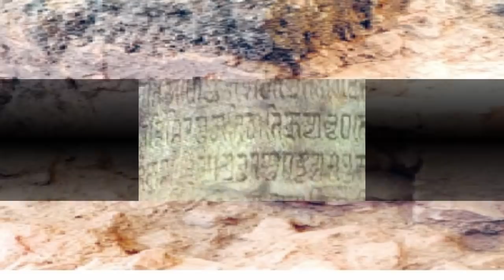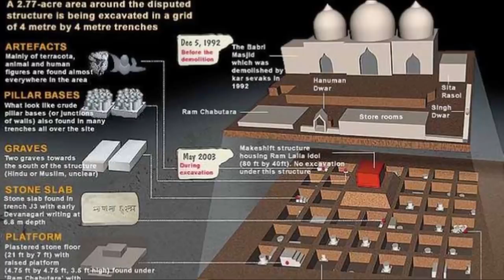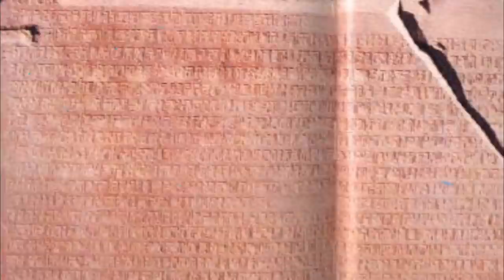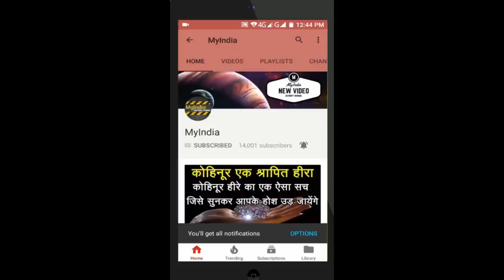Ram Mandir VS Babri Masjid Mysterious Proof of Ram Temple in Ayodhya राम मंदिर के रहस्यमयी सबूत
Ram Janmabhoomi (literally, "Rama's birthplace") is the name given to the site that many Hindus believe to be the birthplace of Rama, the 7th avatar of the Hindu deity Vishnu.
The Ramayana states that the location of Rama's birthplace is on the banks of the Sarayu river in the city of Ayodhya. A section of Hindus claim that the exact site of Rama's birthplace is where the Babri Masjid once stood in the present-day Ayodhya, Uttar Pradesh. According to this theory, the Mughals demolished a Hindu shrine that marked the spot, and constructed a mosque in its place. People opposed to this theory state that such claims arose only in the 18th century, and that there is no evidence for the spot being the birthplace of Rama.
Video contained
Ram mandir Voting
Ram lala hum ayenge mandir wahi banayenge
अयोध्या में राम मंदिर
राम मंदिर बाबरी मस्जिद
Ram Mandir विवाद की पूरी History

Catch me on WHATS-APP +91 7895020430
[FOLLOW US]

Courtesy Credit
INDIA TV NEWS CHANNEL

Thanks
MyIndia